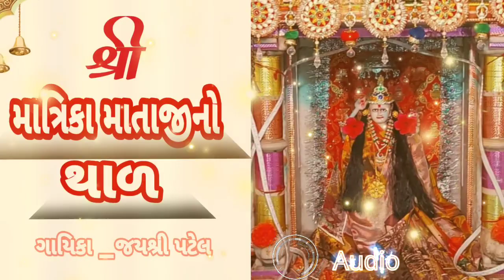shree Matrimaa no thaal || Jayshree patel ...Singer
Jay matri ma